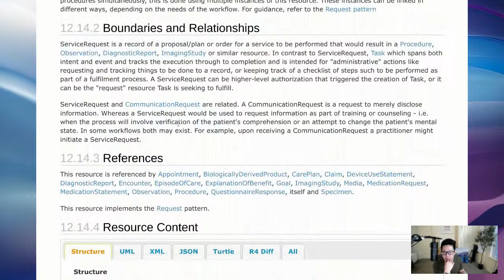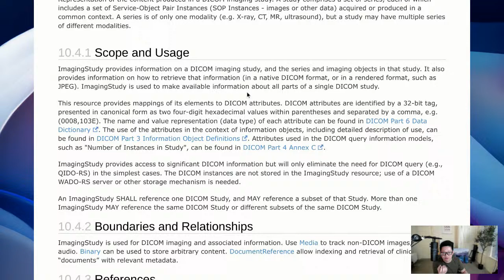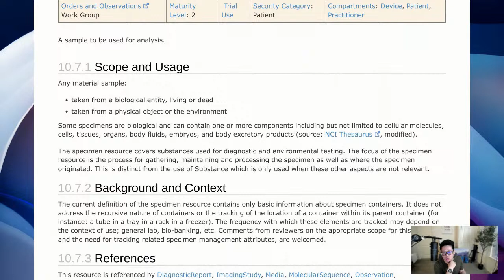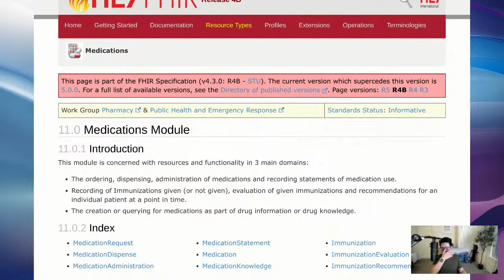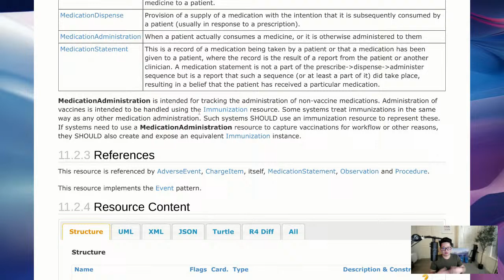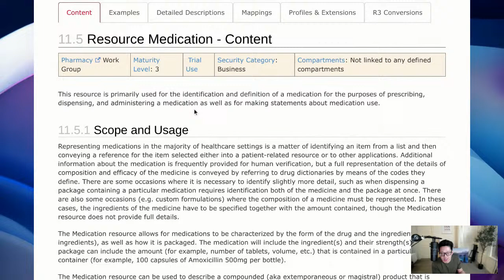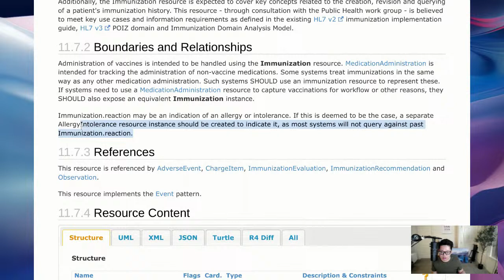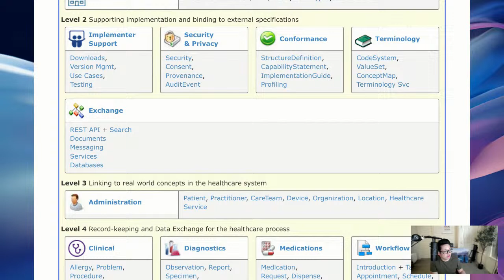HL7 FHIR R4 Certification - Live Study Session | Day 6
I'll be taking the HL7 FHIR R4 Proficiency Exam (retiring in Dec 2024) and HL7 FHIR Foundation Exam Pilot (launching April 2024), in the middle of April. I'll spend the next week, reviewing and livestreaming my study sessions.

//Navigating the Health Tech Job Market
Pivoting from clinical to health tech

//My Current Camera Setups